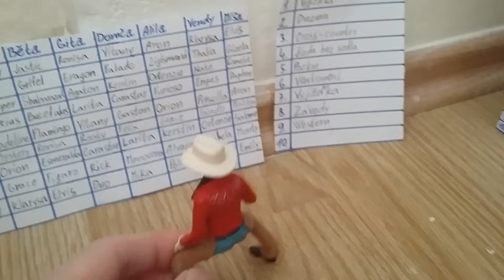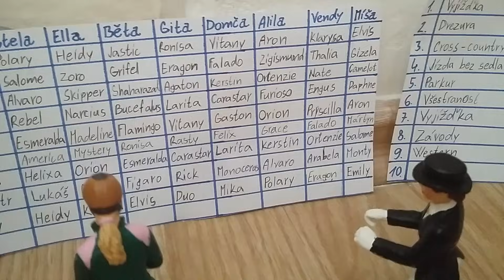Letní tábor Summer Paradise 2021 9.den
Máme tady předposlední den tábora. Holky si dnes užijí velmi zábavné aktiviti, neboť je čeká nejen trénink westernu, ale také každoroční grilování! Tak se dívejte...